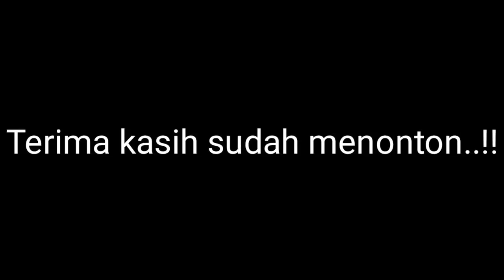Kecelakaan motor kelapa bermuatan 10 karung